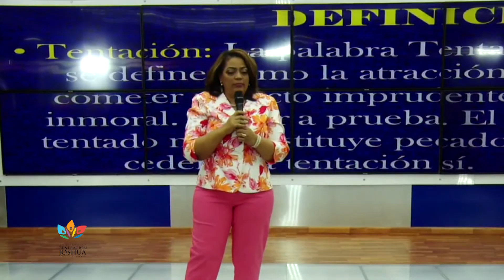No a los argumentos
Servicio GJ